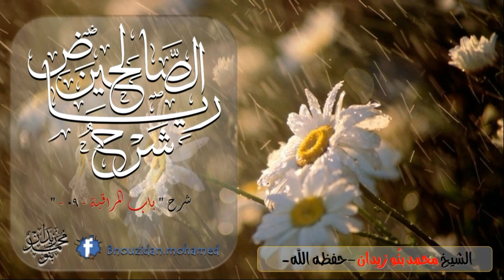شرح رياض الصالحين - باب المراقبة [9] / لفضيلة الشيخ الموقّر محمد بنو زيدان -حفظه الله-